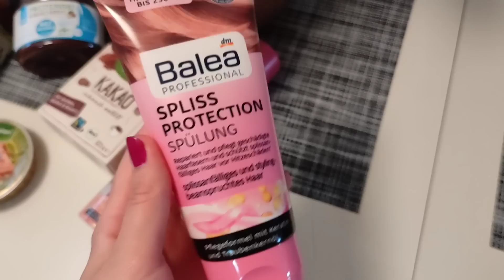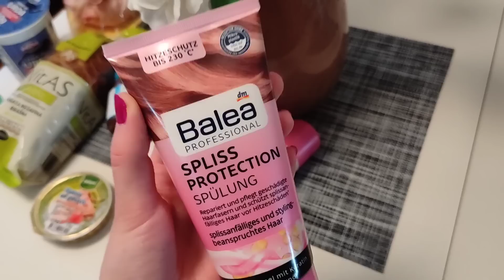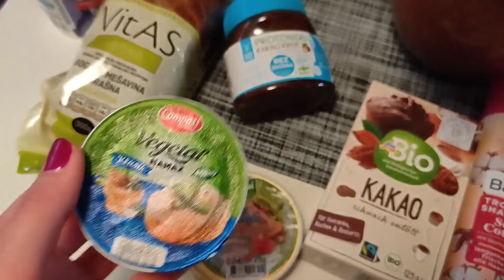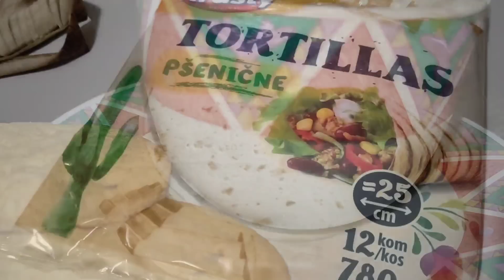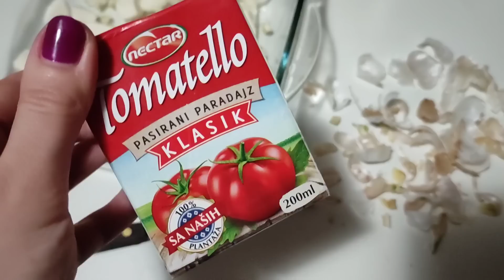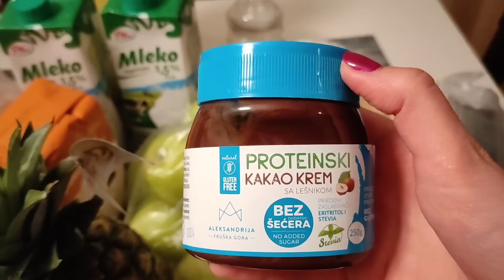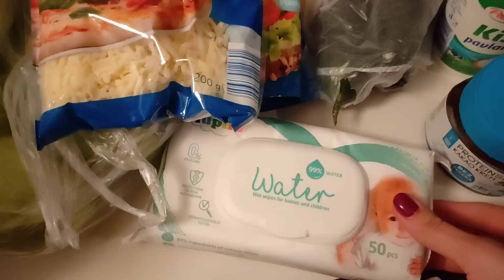Nekoliko dana u maju - Dm i Lidl haul, slatke tortilje, brza vecera sa mocarelom, malo prirode